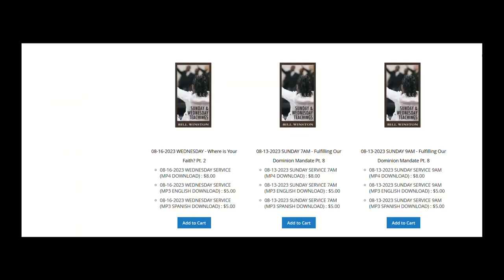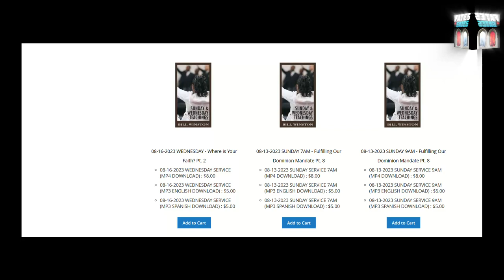Bill Winston Speaks Lies & Heresy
Bill Winston is a part of the Kenneth Copeland apparatus, which includes overseer TD Jakes and a host of false prophets. These heretics are leading many to hell. God help us all.